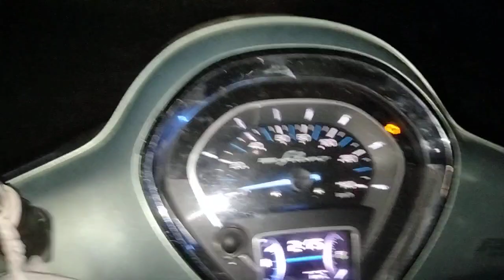โคตรฟลุ๊ค! หากินอย่างหมาน จะไปหาหนูแต่ได้ตัวนี้แทน.